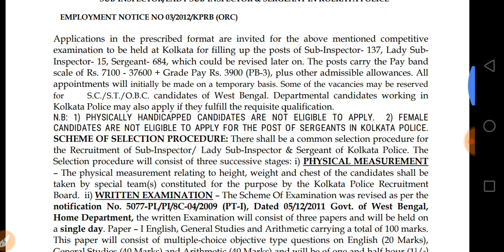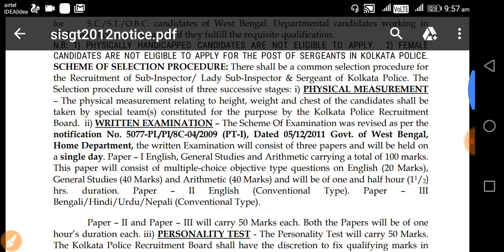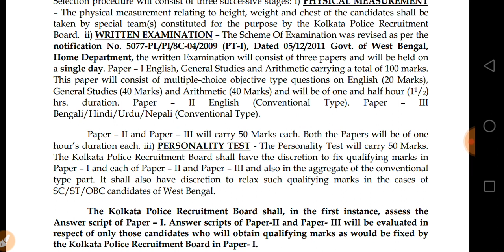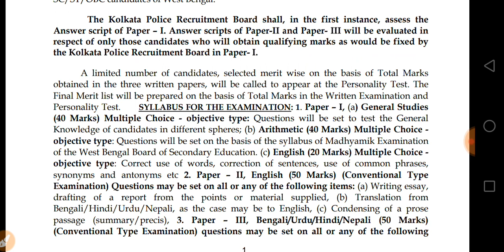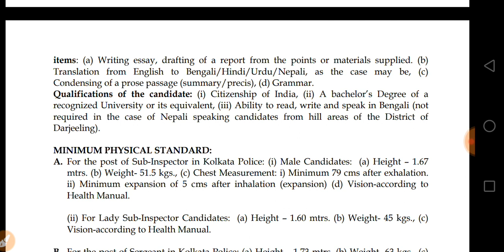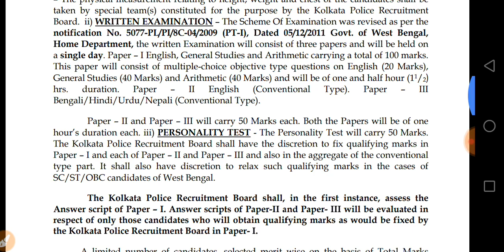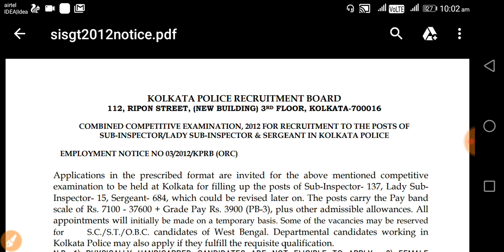Kolkata Police SI/Sergeant last requirements 2012 Sullybus